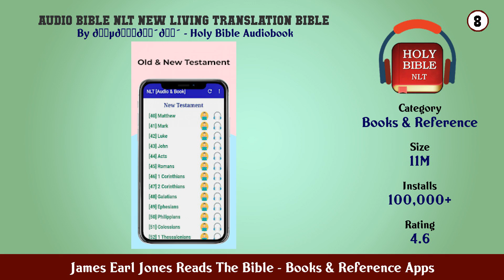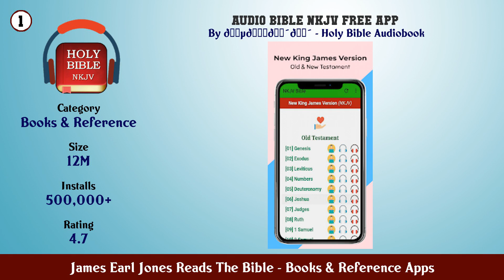Top 10 James Earl Jones Reads The Bible Android Apps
In this video we have listed Top James Earl Jones Reads The Bible Android Apps. This video is for information and reference purpose only.